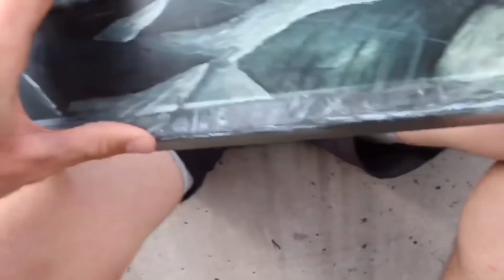IL REÇOIT SON NOUVEAU DECK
NOTRE INSTAGRAM : @out.crew